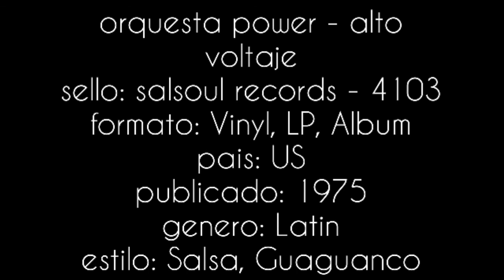todos vuelven - orquesta power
artista: orquesta power
album: alto voltaje
sello: salsoul records ® Sal - 4103
publicado: 1975
formato: Vinyl, LP, Album